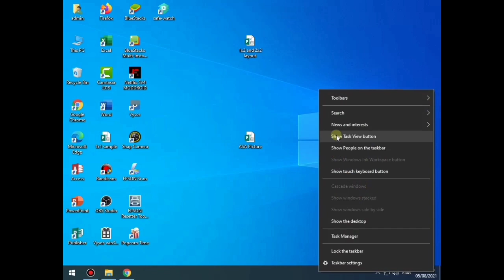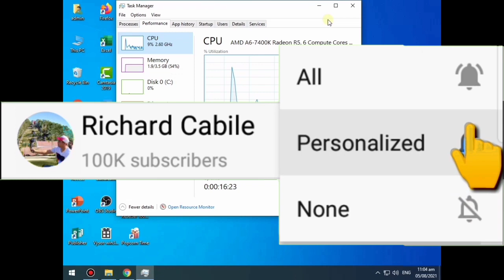How to Check PC Performance with Task Manager in Windows 10 PC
Do you want to Check PC Performance with Task Manager in Windows 10 PC.  In this tutorial I will teach you how to check PC Performance with Task Manager in Windows 10 PC or computer.

Thanks...